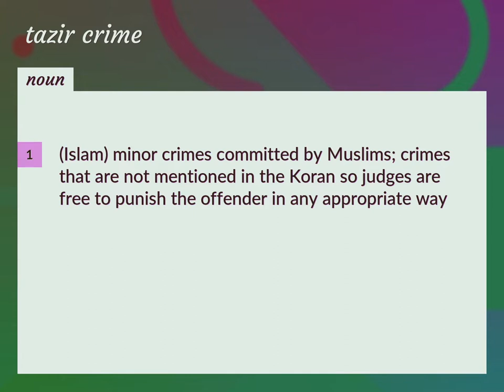Tazir crime | meaning of Tazir crime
What is TAZIR CRIME meaning?